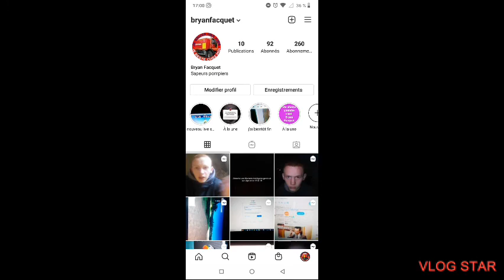J'annonce que je suis en live sur Instagram a 21h00